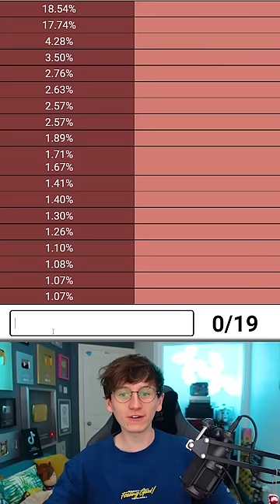Countries with 1% of the World's Population